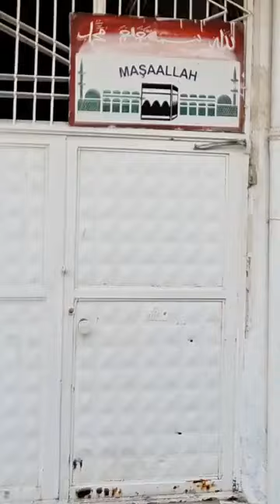EDİP ATAÇ CİZRENİN TARİHİ SOKAKLARI ALİBEY MAHALLESİ 2022